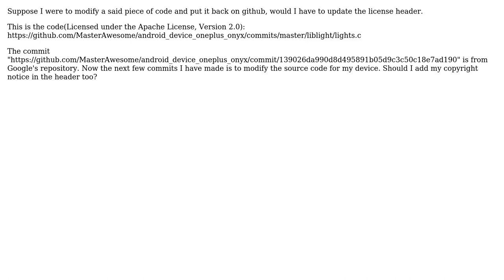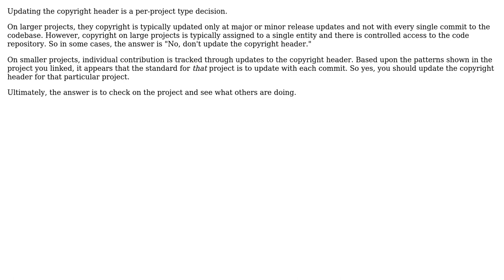Do I update the copyright header when i modify the source?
With thanks & praise to God, and with thanks to the many people who have made this project possible! You are responsible for your own actions.